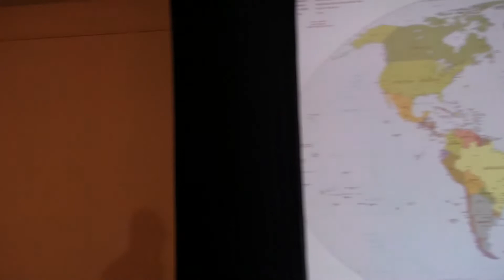Energy Independence for the United States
Bonner Cohen, PhD speaks at the 30th Annual Doctors for Disaster Preparedness Meeting on July 28, 2012